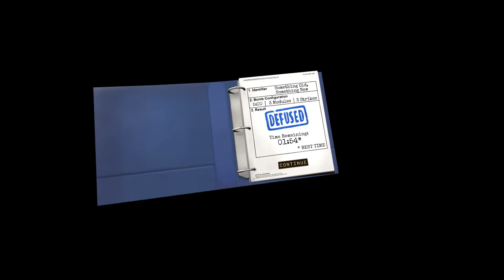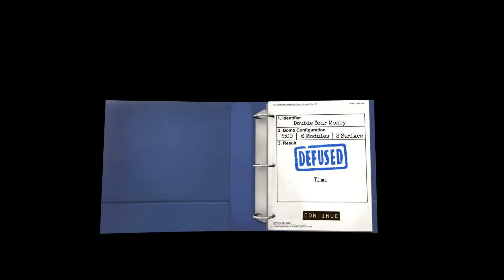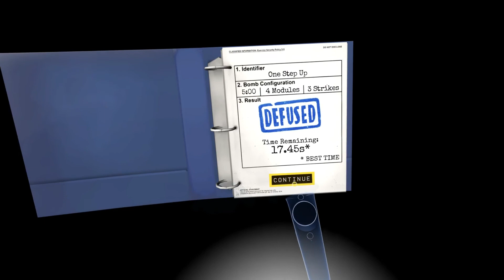Keep Talking and Nobody Explodes - das erste mal #1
«LET'S PLAY Keep Talking and Nobody Explodes»

«Keep Talking and Nobody Explodes»
Partyspiel von Entwickler Steel Crate Games.